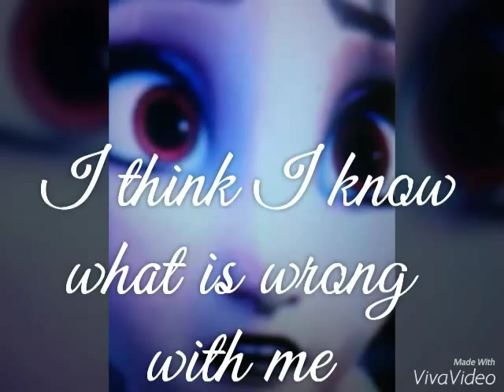Spook in the night * Season 2 * ~ part 6